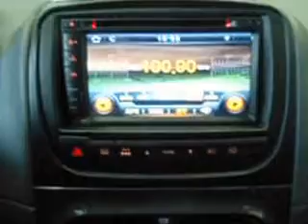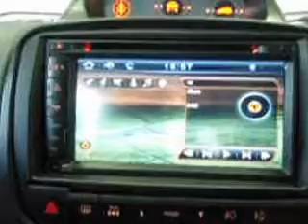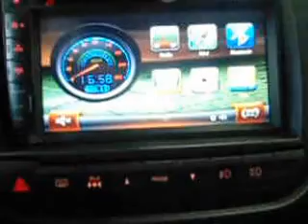central multimidia palio weekend 2013